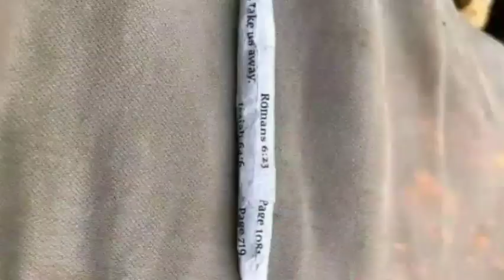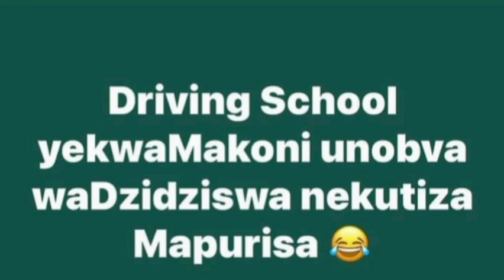kanyika kedu kanona boyz dhetererekurova usavi,mutarisi java mudiwa